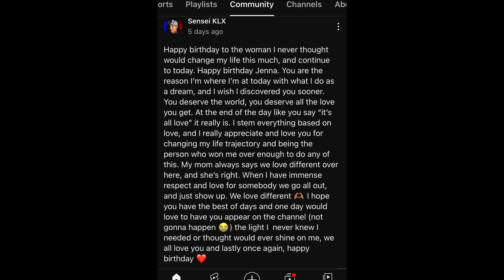BRO VIOLATED GRANNY! | Mortal Kombat 1 Story (PART 1)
Bro is a MENACE💀 he didn’t have to do her like that at all ‼️
- If you enjoyed, consider liking the video, and for more videos check down BELOW 🌎

PRANKS/TROLLING

All Shows/Movies/Productions